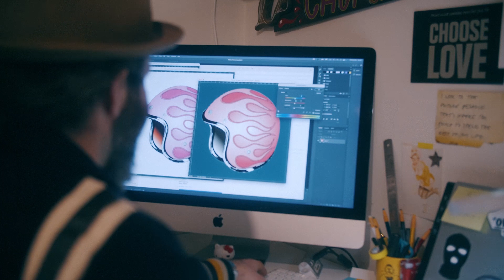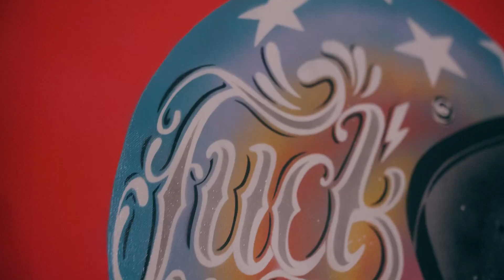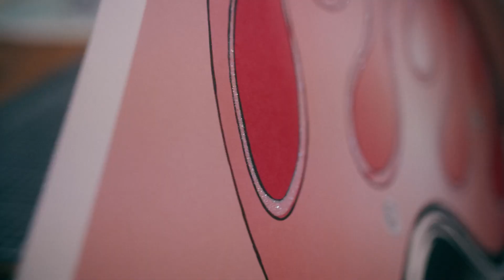D'Stassi Art Spotlight presents: Anthony 'Rugman' McEwan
Born and raised in Glasgow, Anthony McEwan moved to London in 1996 to study at Chelsea art college and stayed, making London his home. A graphic artist by trade his early roots are in the commercial art world and fashion industry.

While working and travelling to make a living, he has been either locked away in his studio in Hackney Wick painting his pop-style canvases or papering and stencilling the streets of East London.

Rugman's art has been exhibited internationally with numerous solo shows including Saatchi Gallery’s “Sister, Mother” and group exhibitions like The Cans Festival 1 and 2, organised by Banksy and Pictures on Walls, alongside the world’s leading street artists.

His designs and art are championed by actor and producer Tom Hardy, worn and collected by comedian and writer Tim Minchin, actors Eva Green, Tom Davis, and Stephen Graham, and musicians Maverick Sabre, Mikill Pane, Ben Drew (a.k.a. Plan B), Joey Bada$$, Howlett of The Prodigy, Travis Barker of Blink 182, and Grant Nicholas of FEEDER.

In 2018, Anthony founded the ACE Club London artist’s collective an exciting ongoing project including live events organised and produced by the artists themselves, bringing together an eclectic mix of still art, sculpture, fashion, live performance art, the spoken word, and live music from solo artists, groups and DJ’s.